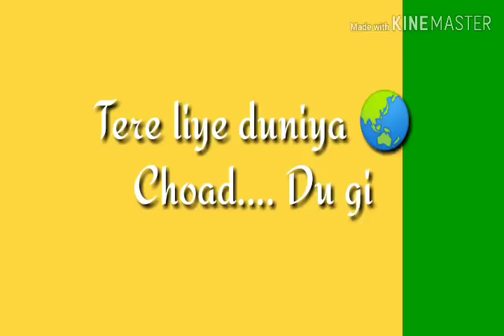Best Friendship Attitude Whatsapp Status || BFF New Version 2019 😍 Creative Commons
Tera yaar hu me
Teri jeet Meri jeet
Teri haar Meri Haar
Friendship whatsapp status video,
Yara teri yari ko status,
Ye dosti hum nahi todenge status,
Yaar mod do status,
Tum jaise chutiyo ka sahara hai dosto status,
Miss you friends status,
School friends status,
College friends status,
Dosti Statu,Boys freindship status,
New friendship status video 2018,
Best friendship status,
Dosti whatsapp status Video 2018,
New dosti whatsapp status,
Yaari status,
Kamine dost status,
Best dosti status,
School status,
College status,
Masti with friends status,

friendship status
friendship day video
whatsapp status
happy friendship day whatsapp status
friendship day special whatsapp status
whatsapp status video
friendship song

best friendship whatsapp status
best friendship video song stauts
best friendship status video
best friendship status for whatsapp
best rap status in hindi
Rap status for Friendship whatsapp
best friend rap status
best rap whatsapp status
akshay dhawan
akshay dhawan dil he hindustani
akshay dhawan rap friendship
dosti rap in dil he hindustani
dosti rap by akshay dhawan
dil he hindustani 2
dil he hindustani 2 full episod

Tag For All August Festival